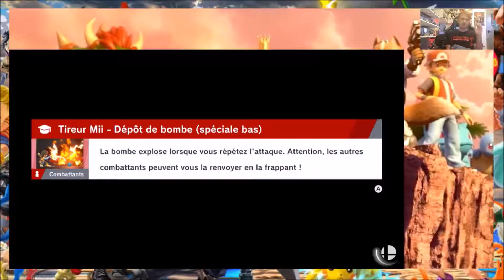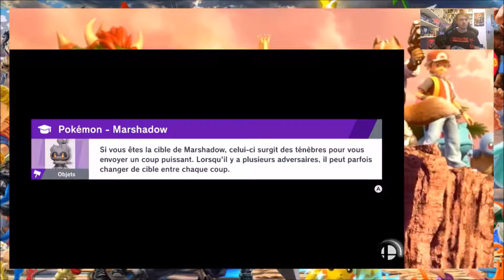Super Smash bros Ultimate 33 Sumbra !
Trente-Troisième épisode de Super Smash bros Ultimate aujourd'hui nous affrontons Sumbra mais est-ce la fin ?